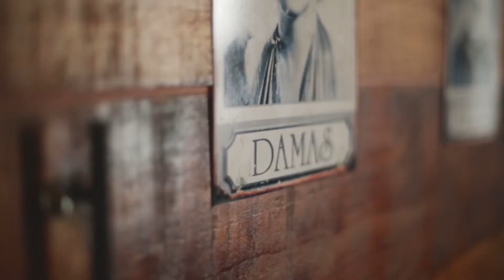WOMAN By Promesse Intimates Invierno 2019